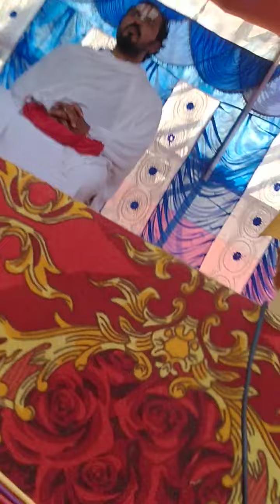जियर स्वामी जी महाराज फुल पर्ववचान in बरनाॅव।jiyar swami jee full parvavhan in baranon।baranon।।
jiyar swami jee entry in barnaon।जियर स्वामी जी महाराज का बरनाओँ मे आगमन।barnaon jiyar swmai yag।

barnaon mela barnaon yag full mela video#baranon yag full scenery video।barnaon यज्ञ मेला।

shiv maharudra yag barnaon शिव महारूद्र यज्ञ बरनाओ जलभरी full यात्रा

barnaon जलभरि यात्रा
🙏 शिव महारुद्र यज्ञ बरनाॅव भोजपुर (बिहार ) परमपुज्य श्रीत्रिदंडी जी महाराराज के शिष्य श्री जीयर स्वामी जी महाराज के द्वारा शिवलिंग की स्थापाना होना सुनिश्चित हुआ है।🙏🙏
(उक्ता अवसर पर आप भक्तजनों की उपस्थिति सादर प्रार्थर्नीय हैं।) 🙏जय भोलेनाथ 🙏

barnaon yag full screen STATUS।barnaon yag full scenery HD video।baranaon यज्ञ full video#shorts

BARNAON shankar jee ke barat full video
बरनाॅव शंकर जी के बारात फुल वीडियो
barnaon shiv ling astahpana full video
# बरनाॅव शिव लिंग स्थापना फुल वीडियो

jiyar swami jee yag barnaon full video
baranon shiv maharudra yag jiyar swami jee yag full video।
barnaon tyagi baba yag full video

बरनाॅव जियर स्वामी जी यज्ञ फुल वीडियो।
बरनाॅव शिव महारुद्र यज्ञ बैजनाथ बाबा (त्यागी बाबा) फुल वीडियो।
Alka singh pahadiya full stage show in barnoan bhojpur bihar ।

baranon stage show in jug full video
barnaon stage show in yag full video।
barnaon stage show program full video
alkasingh pahadiya full stage show in barnoan।
manohar singh stage show in barnoan full video।
riteshrajawara stage show in barnoan full video।
pari pandey stage show in barnoan full video।

barnaon Vishal bhandar yag barnaon।
बरनाॅव विशाल भंडार में full video।
barnaon yag feri sthan
बरनाॅव यज्ञ फेरी स्थान full video।

barnaon shiv maharudra yag all video।
barnaon shiv maharudra yag status
shankar jee ka barat in barnaon full video।
शंकर जी का बारात in barnaon।

barnaon jiyar swmai yag full parvachan।
jiyar swmi jee ka barnaon me yag full video।
jiyar swami yag in barnaon।
shiv maharudra yag me jiyar swmai jee aagman।
jiyar swami jee best entry in bihar yag।
jiyar swami jee yag best paravachan ।